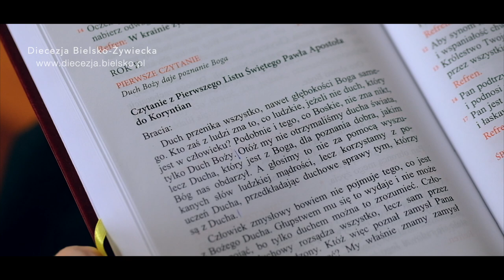Rozpoczęcie Roku 2020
Słowo Biskupa Bielsko-Żywieckiego
na Inaugurację Roku Katechetycznego 2020